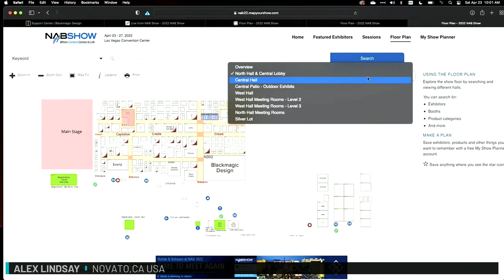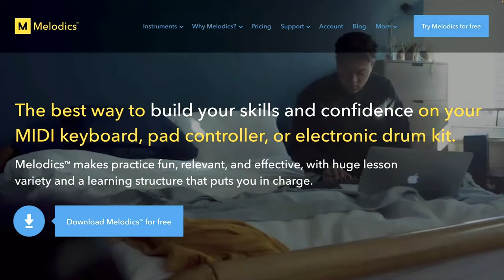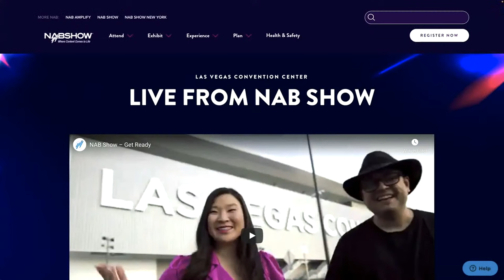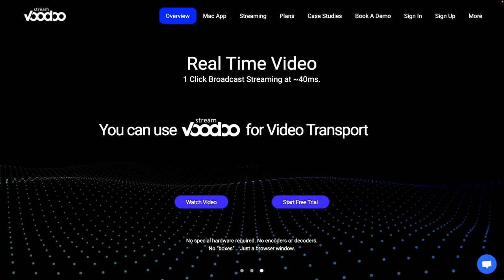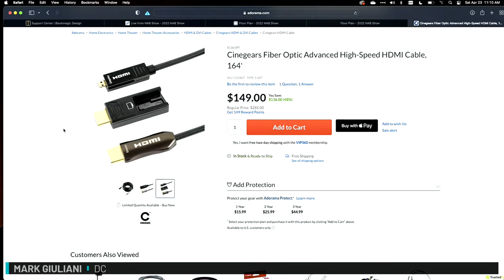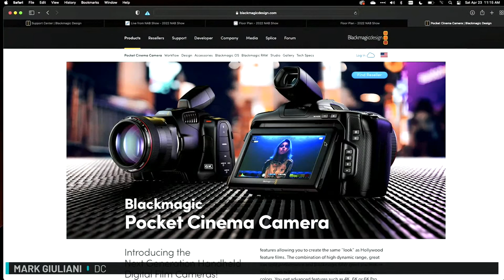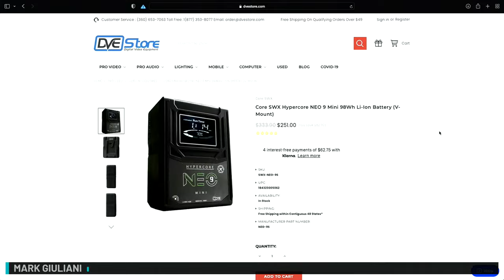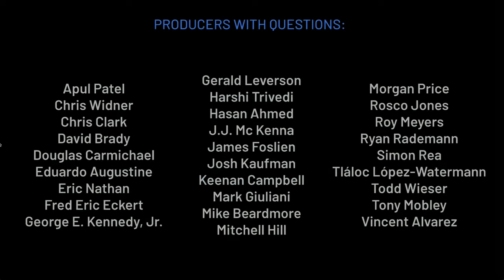Focus on Questions and Education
to sign up.

General Questions: 1500z | 7am PT
Second Hour, 1600 | 8am PT - TBA
Third Hour 1700|9 AM PT - Education discussion (not streamed)

Office Hours for  - Office Hours
00:00 Start
00:44 How is NAB going?
08:30 For documenting classic European theatres {Lidar, Photogrammetry, Walk-throughs, & videos of Stage Machinery demos} one tool being considered {budget $700} is the GoPro Max 360 {to Oculus.} Will it work?[link]
16:23 What would make you go back to NAB if you decided not to go anymore?
19:21 How can a Zoom Webinar benefit from Mukana?
22:07 How will the Stream Mobb ensure that our correspondents in the field have the questions Office Hours is raring to have answered by the NAB Exhibitionists?
22:40 I know there is a Cloudlifter booster for dynamic mics but is one out there that can boost a condenser mic?
26:14 What would be the most effective strategy for developing keyboard-playing skills? I'm using Melodics ([link]) at least 15-20 minutes a day, but what other strategies would you recommend?
28:25 Please explain NAB to a person who has never been?
31:45 Does the loss of Netflix subscribers suggest a sea change or is Netflix doing something wrong?
35:35 All RF scanners sold in the US still block the 800MHz analog cellular bands despite all US cellular networks abandoning analog technology years ago. Do you think the FCC will ever repeal that law, and have you ever had issues with said block?
36:05 Discord Voting on NAB booths to visit Monday has gotten a lot of attention. What question or product is the panel most interested in the booth that you voted for?
37:09 Looking for an HDMI splitter with HDMI input to dual HDMI output. Intent is for the output to always be mirrored. Bonus points if it has numerous inputs.
38:35 I am in the market for a new interface, please offer insight into the cleanest gain options at $200-$300.
40:28 How did you ensure clients starting your Production Business?
45:10 Back in the day (1980s), at NAB, swag was pretty nice. Full size flashlights, briefcase type bags, mini tool cases... What is some of the most impressive swag you’ve seen at NAB? Most useful?
48:30 How's the experience with streamvoodoo? Have you been able to test it? I ended up going back to OBS Ninja.
49:21 Which SoundDevice Mixers supports the "NoiseAssist" Plugin and Dante
50:32 How do the third gen airpods compare to the first and second gen?
51:36 Alex, could you discuss how one might hold debates between local politicians using technologies similar to OH. What tools are available to sell tickets. How do you bring the candidates (panelist) vs. attendees?
58:18 Can we visit Aputure?
59:01 Alex has spoken a lot about Dante audio. How do I get started into this amazing audio routing world?
59:42 Alex, do miss the sharing from Africa you did on meerkat?
01:02:09 Whats the meaning of term "Back-end" which is sometime used by Panelists?
01:04:37 I purchased the Roland soft case ([link]) for my FANTOM-06 to protect it in transit. If I were taking it on a train or plane, what case would you recommend for the best protection?
01:05:08 I've been trying to get a picture if Cubase 12 meets my creative needs during the 30-day trial, but I'm concerned about being left behind not being on the "Logic train" as Apple hardware/software evolves. Should I be worried?
01:06:23 Looking for non-DMX'd yet remote controlleable LED Spotlight fixture for a standardtrack light system. Does such a thing exist?
01:06:48 I haven't been on the panel (yet) because my video setup doesn't pass OH 2.0 standards. For someone studying iOS app development and also interested in music/sound design and IT infrastructure, what strategies would work for marketing oneself?
01:09:08 Saw a commercial on youtube this morning for the LASER World of Photonics - looks facinating - unfortunately starts tomorrow -- anyone ever heard of this: [link]
01:09:46 What is the best HDMI splitter that will carry signal over 75' HDMI cables? 1 in 10-12 out.
01:11:47 Hollywood Walk of Fame has five categories. Will social media stars have some place to mark their fame?
01:15:17 What camera do you use for office hours?
01:21:29 How are 3D printer owners applying them and what are their "most successful" prints?
1:23:00 More questions in comments

- Join us at 14:00 Z | 6 AM PT

- Join up with Mukana Chat - a proprietary software for Office Hours.